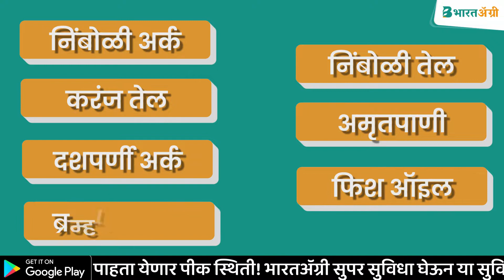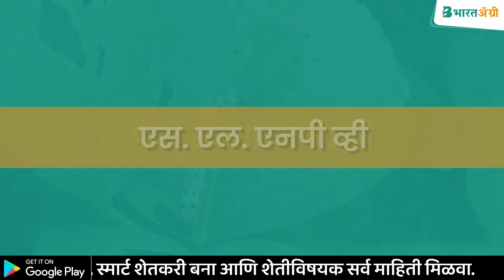जैविक कीटकनाशके कसे तयार करावे | organic insecticide | jaivik keetnashak kase tayar karave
♻️ बदलते वातावरण, पीकपद्धती आणि पीक उत्पादन वाढीसाठी किटकनाशकांचा अवास्तव वापर या मुळे किडींमध्ये व त्यांच्या प्रादुर्भावामध्ये वाढ होत आहे तसेच त्या किडींमध्ये कीटकनाशके पचवण्याची शक्ती निर्माण झाली आहे. 😱

🐛 फक्त कीटक पिकांचे २७% ते ४२ % पर्यंत नुकसान करू शकतात. कीटक नियंत्रणाच्या जैविक पद्धतीमध्ये वनस्पतींपासून घरच्याघरी तयार करता येणारी कीटकनाशके, जैविक घटकांवर आधारित कीटकनाशके यांचा समावेश होतो. 👍

👉 ही माहिती आवडली तर ❤️ लाईक करा आणि तुमच्या मित्र परिवारासोबत शेअर देखील करा. 👍

जैविक कीटकनाशके कसे तयार करावे

⭕ वनस्पती किंवा प्राण्यांपासून तयार करता येणारी कीटकनाशके -
👉 निंबोळी अर्क, निंबोळी तेल, करंज तेल, अमृतपाणी, दशपर्णी अर्क, फिश ऑइल, ब्रम्हास्त्र अर्क या सारख्या कीटकनाशकांचा समावेश होतो. या कीटकनाशकांचा वापर रसशोषक किडी, अळ्या यांच्या नियंत्रणासाठी होतो.

🔰 जैविक घटकांवर आधारित कीटकनाशके-
👉 यामध्ये बुरशी, जिवाणू यांचा वापर होतो. किडीनुसार जैविक नियंत्रचा जैविक पर्याय खालीलप्रमाणे -

🔹 जिवाणू - बॅसिलस थुरीनजनायसिस (डायपेल, हाल्ट, बायोपिट, डेल्फीन  )
👉 ह्याचा वापर पाने खाणारी आळी, लष्करी आळी, चौकोनी ठिपक्यांचा पतंग, केसाळ आळी या सारख्या किडींच्या नियंत्रणासाठी होतो. प्रमाण - १५ ग्राम प्रति पंप

🔹 व्हायरस (विषाणू) - एनपी व्ही व्हायरस (बायो व्हायरस एच, हेलिओसील, हॅलोसाईड, स्पोडोसाईड)
👉 ह्यामध्ये घाटे आळी साठी - एच. ए. एनपी व्ही आणि पाने खाणाऱ्या आळी साठी (एस. एल. एनपी व्ही) यांचा वापर होतो.
प्रमाण - १०० मिली प्रति एकर

🔹 बुरशी -
👉 यामध्ये खालील बुरशीनाशकांचा वापर होतो

🛡️ ब्यूव्हेरिया बॅसियाना - (डॉ. बॅक्टोज ब्रेव्ह,बायो रिन, लार्वो सिन ),  व्हर्टिसिलयम लेकॅनी ( डॉ. बॅक्टोज व्हर्टिगो)
👉 याचा वापर रस शोषक किडी, कोळी , केसाळ आळी, लोकरी मावा या सारख्या किडींच्या नियंत्रणासाठी वापरतात.
प्रमाण - १ लि प्रति एकर

♻️ मेटारायझियम ऍनिसोप्लि  - (डॉ. बॅक्टोज मेटा)
👉 याचा वापर वाळवी, हुमणी, नाकतोडे, तुडतुडे, भुंगे यांच्या नियंत्रणासाठी होतो.

🌟 अधिक माहितीसाठी भारतअ‍ॅग्री अ‍ॅपमधील संवादवर क्लिक करून भारतअ‍ॅग्री कृषिडॉक्टरांशी थेट संपर्क साधा! 👍